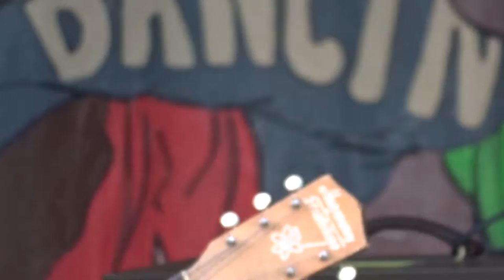ONA - - Greensburg, PA 06-29-18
West Virginia's ONA performs at the Robert Shaw Amphitheater at Greensburg's St Clair park as part of the Summmersounds concert series.